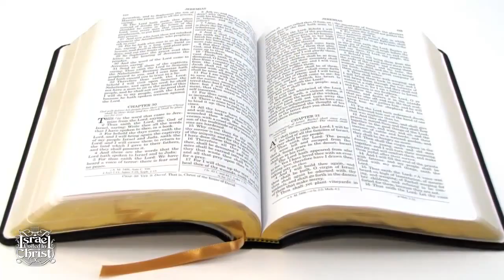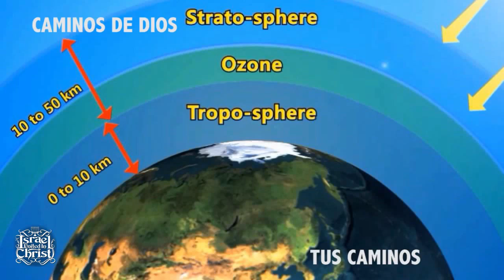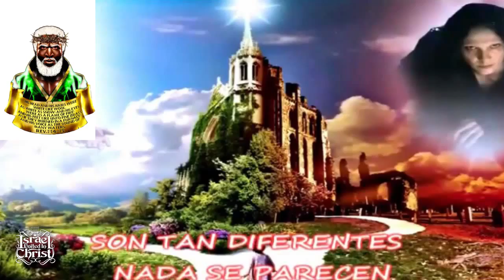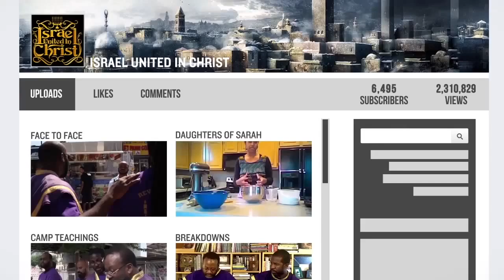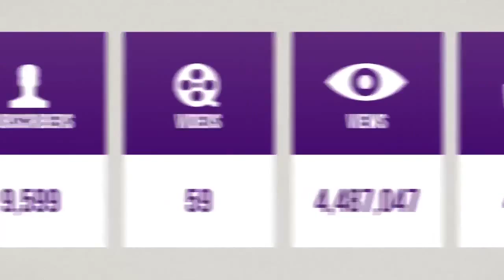Los Israelitas Drogas